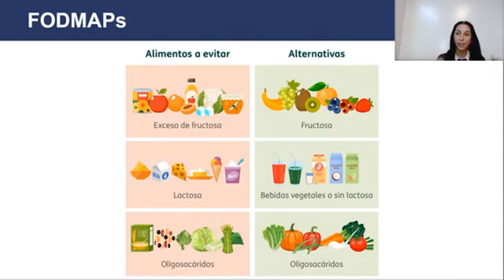Cómo utilizar la Dieta Low Fodmap de manera fácil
La Dieta Low Fodmaps es una dieta muy utilizada en pacientes con Síndrome de Intestino Irritable (SII), que implica una restricción de la ingesta de alimentos con alto contenido de FODMAPS durante 4-8 semanas, seguida de la reintroducción gradual de los mismos, de acuerdo a la tolerancia de cada paciente.

Esta es una manera fácil de llevarla a la práctica…